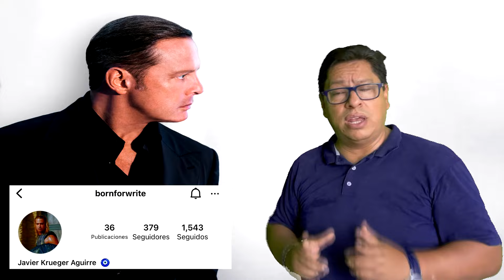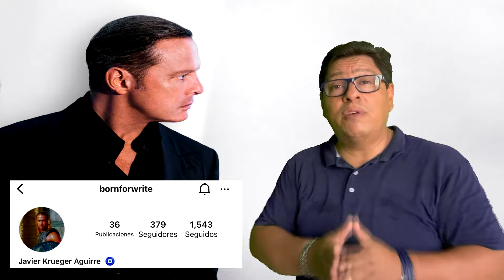Proyecto Luis Miguel NO es UNO | Clonación y Encubrimiento | Parte 01 | LOS CLONES, LOS MELLIZOS.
Descubre el mayor proyecto músico genético de la historia llamado Luis Miguel, evidencias soportadas con videos, fotos y comentarios de BORNFORWRITE y DEUS.

Sígueme en mi nueva fanpage de FACEBOOK - Conspiración by DEUS La Cueva del Arcano donde podrás encontrar mis videos y datos más curiosos que estaré publicando sobre todos los temas que te interesan y apasionan:

BLOGG DE DEUS – DIVULGACION Y VIDEOS ELIMINADOS POR YOUTUBE

VISITA MI BLOGG Y DESCARGA VIDEOS ELIMINADOS POR YOUTUBE  - GRATIS -